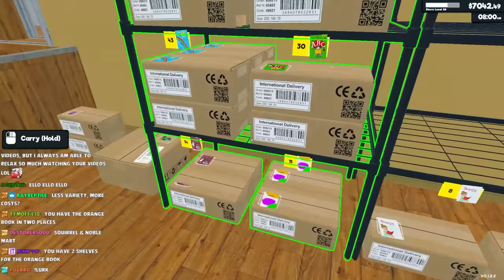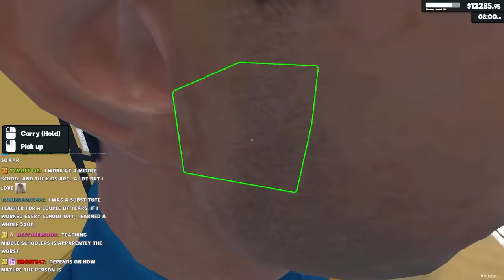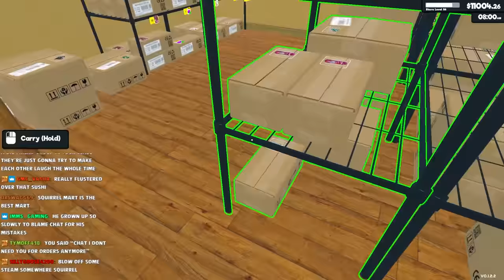I FOUND THE BEST PRODUCT TO MAKE MONEY💰🤑💰!! [SUPERMARKET SIMULATOR] [EP.15]